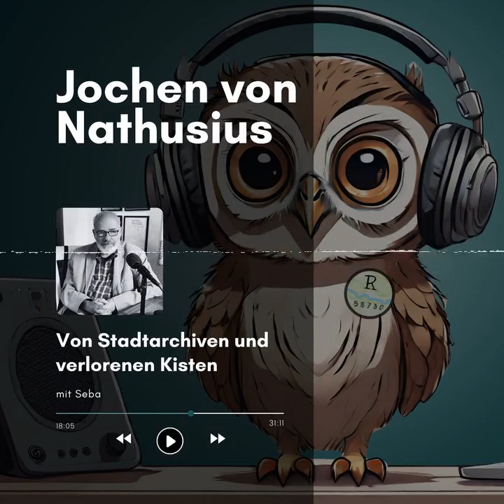Jochen von Nathusius: Von Stadtarchiven und verlorenen Kisten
Jochen von Nathusius erzählt von seiner Arbeit als Archivar der Stadt Fröndenberg.

Chapters:
00:00:00 Intro
00:01:29 Erster Interview-Teil
00:17:39 Eulenspiegel
00:20:05 Zweiter Interview-Teil
00:41:48 Nachbesprechung